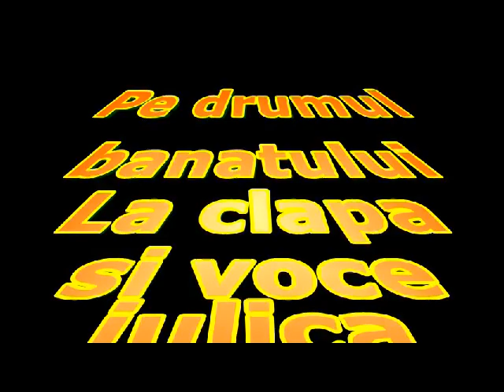pe drumul banatului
Style lucrat de iulica. Voce iulica(scuze pentru greseli) am incercat vocea !